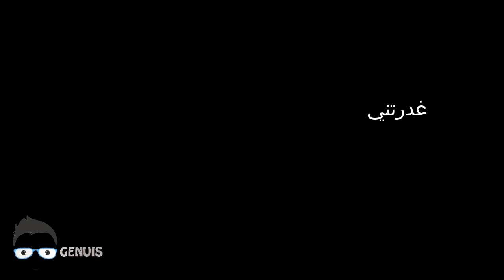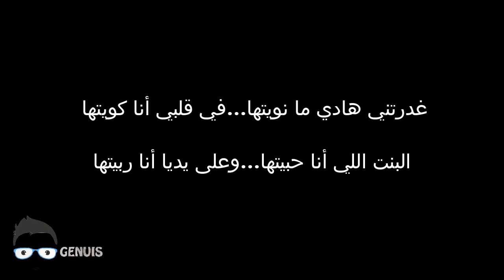هــادي ما نـويتها 💔 😭 -الـــشـاب فـيـنـانـي كلمات Cheb Finani - Paroles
List of my websites:
4teforum.co.uk
4te.co.uk
4tebarbers.co.uk

كلمات أغاني لأحلى الناس أحبك ..

يتم إنشاء هذه القناة للترويج للأغاني الرائعة، وكذلك المنتجين. على الاطلاق، لا يقصد التعدي على حق المؤلف. هذه القناة لا تدعي حقوق الملكية أو على محتويات نشرها. إذا كنت ترغب في إزالة المسار، يرجى إعلامنا حتى نتمكن من إزالته من قناتنا على الفور
لتواصل معنا :

This channel is created to promote wonderful songs, as well as producers. This channel does not claim property rights or the content of its publication. If you'd like to remove the track, please let us know so we can remove it from our channel immediately

لا تنسى إشتراك في قناتنا الإحتياطية

Cheb finani الشاب فيناني
هادي ما نويتها   Hadi Ma nwiteha  2016
نحكي قصتي من أولها...في بنت عشقتها و بغيتها
في قلبي أنا خبيتها...غضرتني هادي ما نويتها
نسيتي اللي دوزنا...هانت عليك عشرتنا ؟
اتفكري كي كنا...متنساي اليوم اللي تواعدنا
كنتي تقولي لي حبيبي...نتابا دوايا و طبيبي
في دقيقة راك انسيتي...تقولي عمرك ما حسيتي
خليت ليك الله يا الغدارة...ما فقلبك ليا يا لعبتي بيا
خليتيني وحيد فالدنيا...لامن يواسي و يحن شويا

غدرتني هادي ما نويتها...في قلبي أنا كويتها
البنت اللي أنا حبيتها...وعلى يديا أنا ربيتها

شافت فيا و ضحكات...ويلي ويلي راها تشفات
نسات العشرة و اللي فات...الحب اللي عمره ما مات
دموعي سالو كي الحجر...جامي نويت منها الغدر
هي تغلط و أنا نصبر...يا سولو قلبي يا لو كان يهضر
انتيا عدوك TON AMOUR...و ليا أما بيا انتي
خليتيني أنا سكور...وبعدابي ما حسيتي
الليستوار راها سالات...جوستومو هادي هي الحياة
فيها الواقع و الدكريات...فيها حب و فيها خيانات